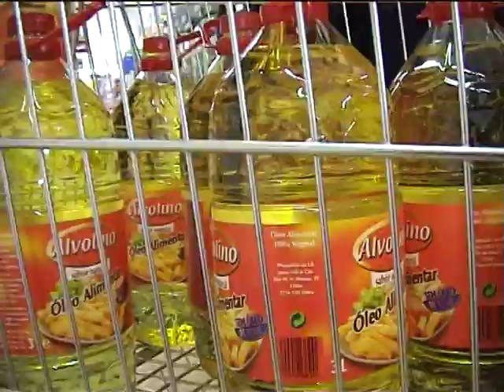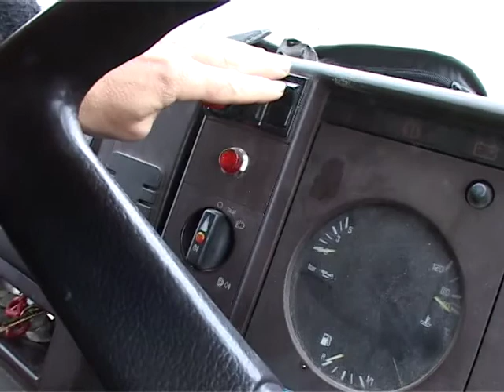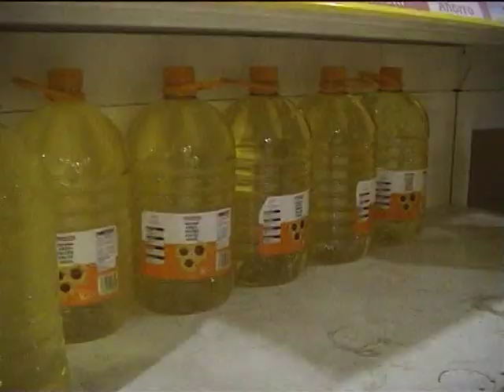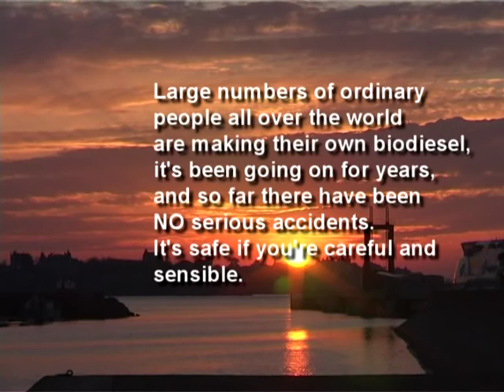Out of the Frying Pan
Driving from Portugal, up to France to get the ferry back to England, fueling the truck with vegetable oil. An experiment, thought up, driven, filmed and edited by Jerry Morgan (The boss of the Groovy Movie)